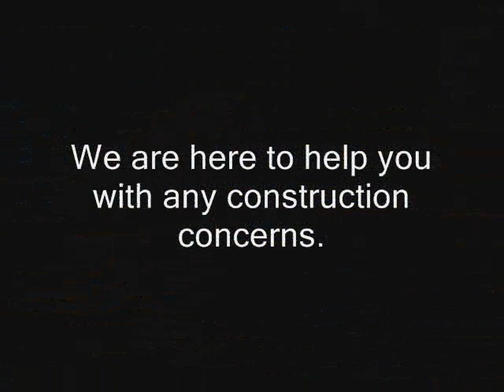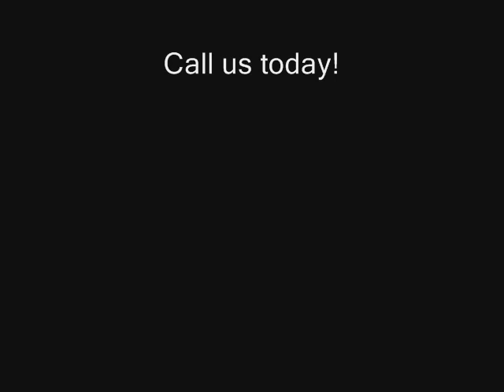Studio City Commercial Claim Settlement Los Angeles call Shafran 818 485 2655